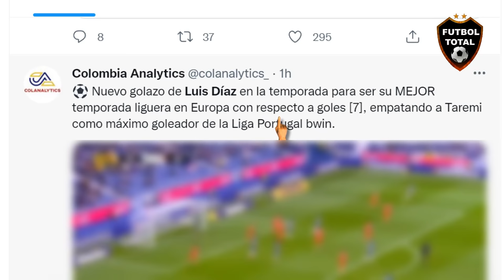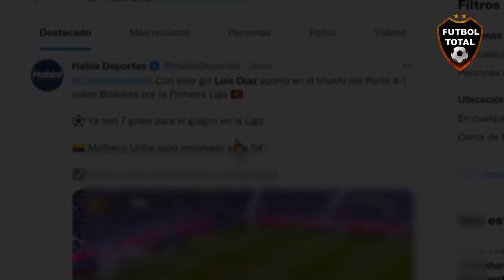ASÍ CALIFICA PRENSA EUROPEA PARTIDO y GOL de LUIS DIAZ PORTO vs BOAVISTA 4-1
ASI CALIFICA PRENSA EUROPEA PARTIDO y GOL de LUIS DIAZ PORTO vs BOAVISTA 4-1

A falta del duelo de Benfica, Porto es líder en Portugal; Jesús 'Tecatito' Corona, sin acción...

⚽Luis Díaz
⚽Hamache
⚽ ⚽Evanilson
⚽Namaso Loader

- Porto [2] 4-1 Boavista [8]
- En el equipo local, Matheus Uribe jugó 54' y Luis Díaz estuvo el partido completo, anotó el primer tanto de su equipo y asistió en la 4° anotación.
- En la visita, Sebastián Pérez jugó la segunda parte.

Con este gol Luis Díaz aportó en el triunfo del Porto 4-1 sobre Boavista por la Primeira Liga de Portugal.

Ya son 7 goles para el guajiro en la Liga.

Matheus Uribe salió lesionado a los 54’.

Porto es líder momentáneo con 26 puntos.

🔔RECIBE NOTIFICACIONES CADA VEZ QUE PUBLICO UN NUEVO VÍDEO:
2. Dale Check a: "Recibir todas las notificaciones de este canal"
3. Dale a guardar